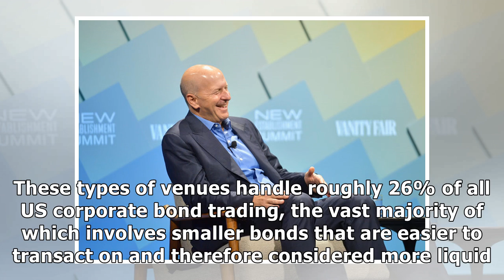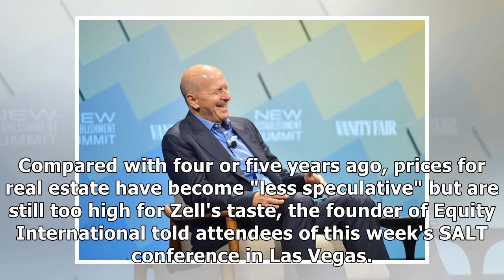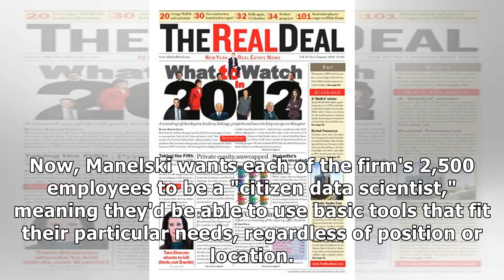Goldman Sachs' glitzy new trading floor; Billionaire real-estate investor Sam Zell says now is 't...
Goldman Sachs' glitzy new trading floor; Billionaire real-estate investor Sam Zell says now is 'the time to accumulate capital'